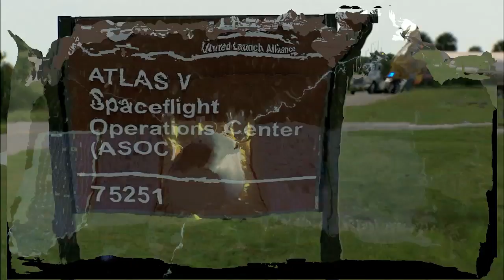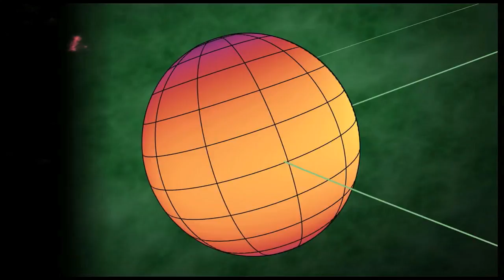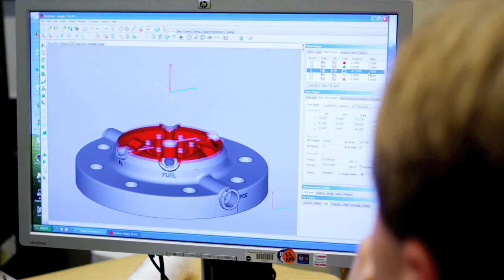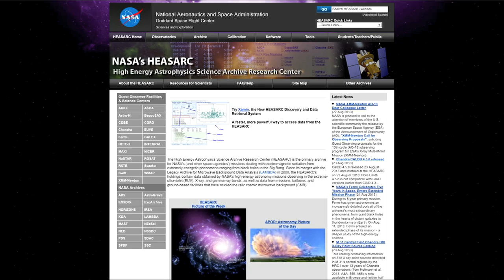LADEE To The Moon and Remembering Gordon Fullerton on This Week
NASA prepares for the launch of the Lunar Atmosphere and Dust Environment Explorer or LADEE probe to the moon.  Also, a new crew of ISS Astronauts meet the Media, and the Spitzer and WISE Telescopes get ready to help in the search for asteroids.  These stories and more on This Week @NASA